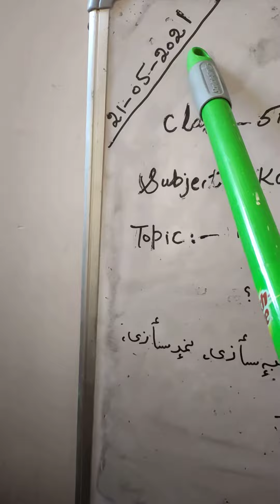Shagufta nasreen Bps lokipora Class 5th pry Subject kashmiri Topic saani ath kaami